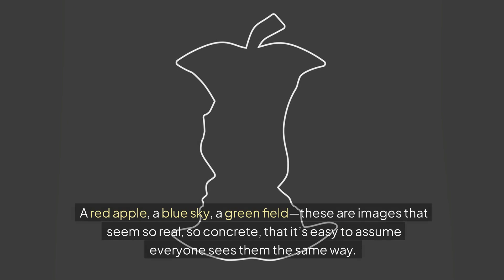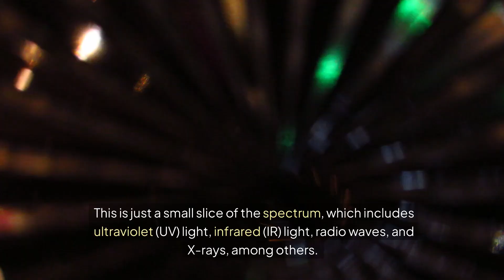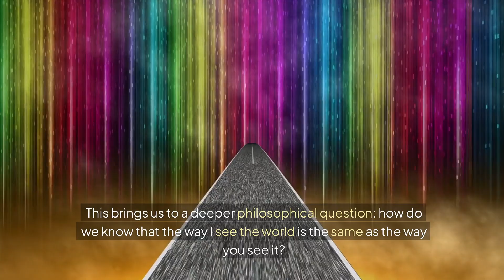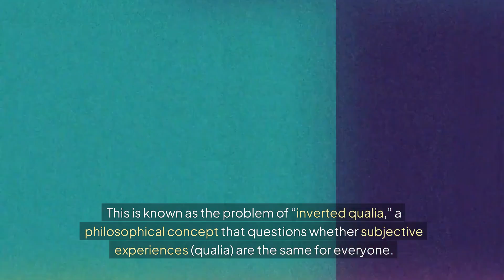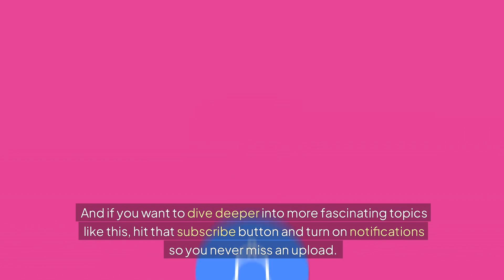Do We All See the Same World? The Mind-Bending Truth About Perception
Have you ever wondered if the world looks the same to everyone—or even every creature? In this video, we explore the fascinating idea that reality might not be what we think it is. We'll dive into how different species, from bees to mantis shrimp, perceive the world in ways that are totally unlike our human experience. We'll also tackle the mind-boggling question of whether the colors and objects you see are the same as what others see. Is that red apple really red for everyone, or could it appear completely different to someone else? Join us as we uncover the mysteries of perception and what they reveal about the true nature of reality.